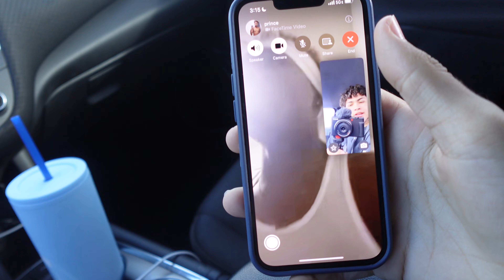VLOG: MALL, AQUARIUM, ETC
In this video, I drove with you guys, we went to the mall and bought a Louis Vuitton bracelet, got hate crimed, went to the aquarium, etc!